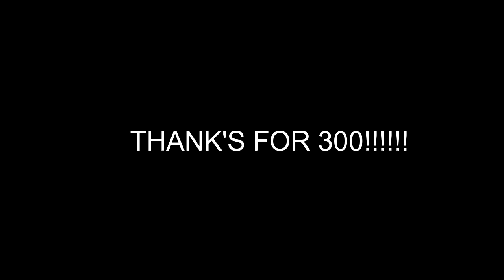Des-Pa-Steel-To (300 SUB SPECIAL)